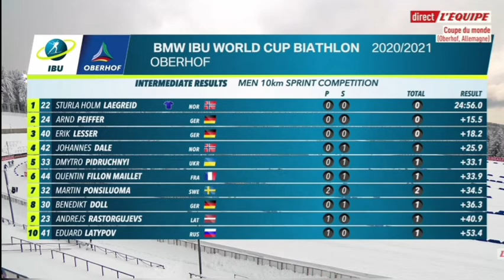Sprint homme - Oberhof 2021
Vivez ou revivez en intégralité le sprint homme d'Oberhof du 13 janvier 2021.

Vidéo enregistré à partir de la chaîne l'équipe 21.